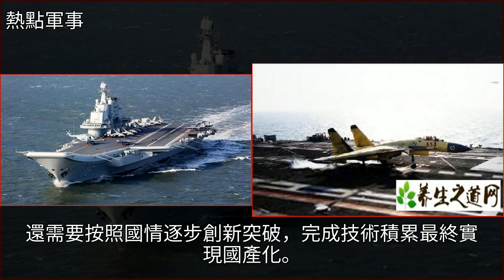國人憤怒！土耳其山寨中國一關鍵武器，軍迷疾呼：這事不能忍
國人憤怒！土耳其山寨中國一關鍵武器，軍迷疾呼：這事不能忍武器,火箭炮,航母,陸軍,遼寧號國人憤怒！土耳其山寨中國一關鍵武器，軍迷疾呼：這事不能忍武器 火箭炮 航母 陸軍 遼寧號